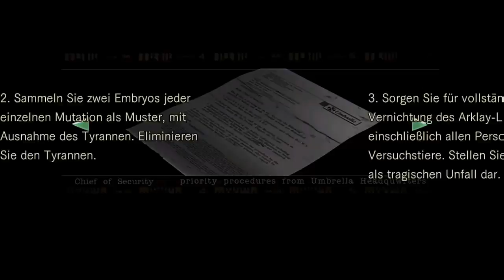Livestream RE # 9 Der Kampf um den Edelstein (DE/GER)